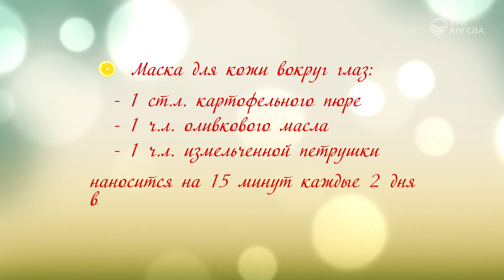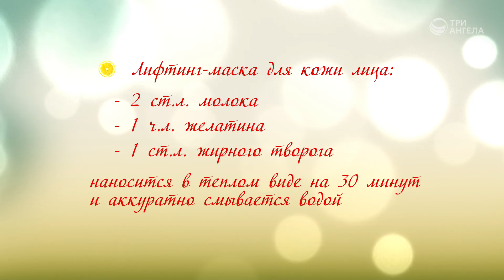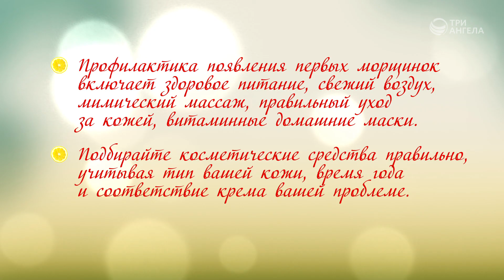Как сохранить красоту | Здравствуйте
Чего только не делали женщины на протяжении истории человечества, чтобы сохранять молодость и красоту! Принимали ванны из молока с мёдом, использовали ароматерапию и различные масла. Современный рынок, предоставляет нам огромный выбор самых разных методов ухода за собой: нанопрепараты, аппаратные и лазерные косметические процедуры, пилинг, обертывание и прочие достижения науки и техники. Что выбрать? На чем остановиться, чтобы сохранить молодость и красоту?

Гость: Вячеслав Юрьевич Кожухарь, кандидат фармацевтических наук
Ведущий: Анастасия Сергеева